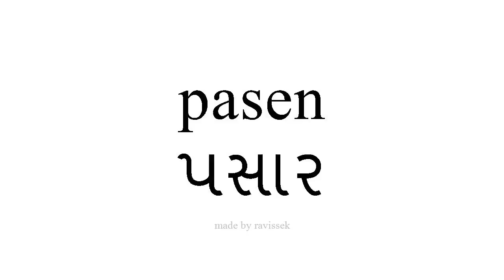સ્પેનિશ જાણો પસાર